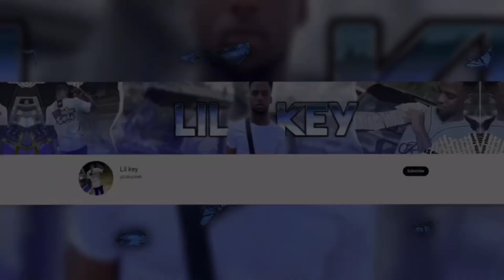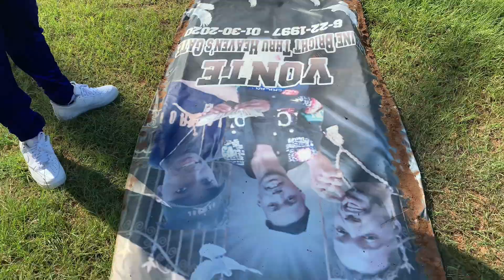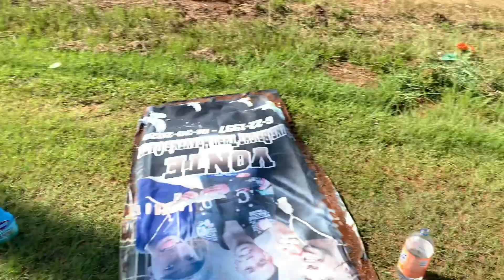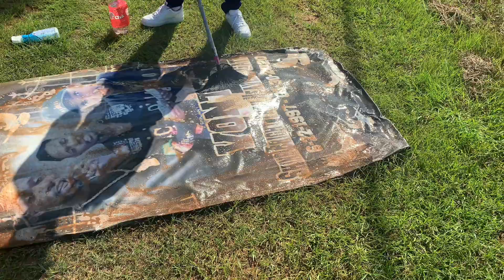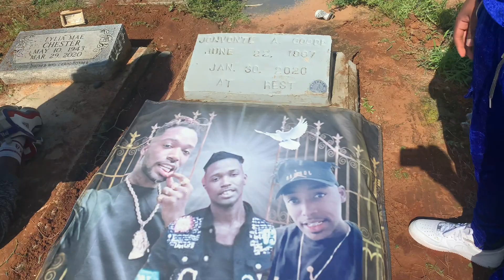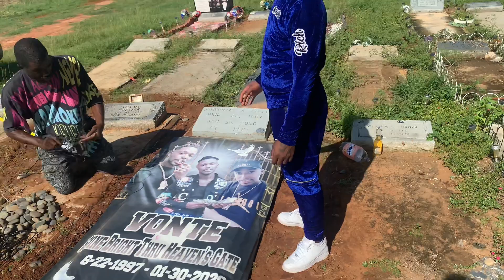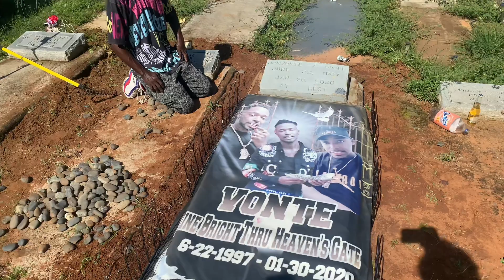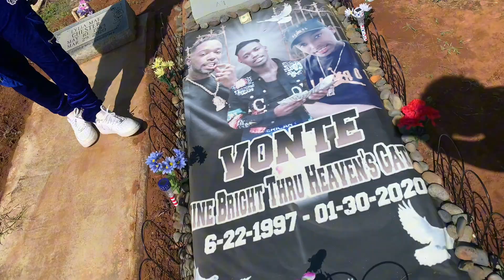Come With Me To My Brother Grave🙏🏾💙 LLVonte🕊️💙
Ideas , Comment Them Down Below & I’ll See

Lil Ced Facebook : Cedric Williams
Lil Ced Instagram : cedricwilliams747
Lil Ced TikTok : cedricwilliams700

New youtube channel: CEO Gang